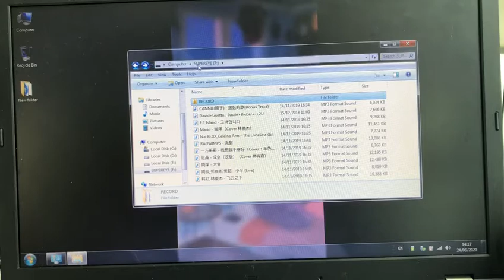SUPEREYE Voice recorder V1 connect to PC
Voice recorder connect to PC